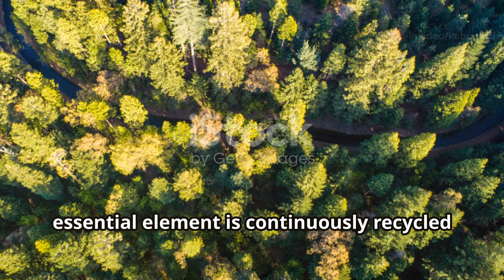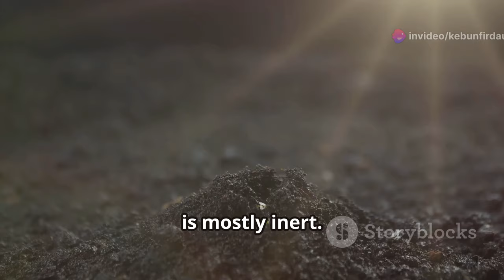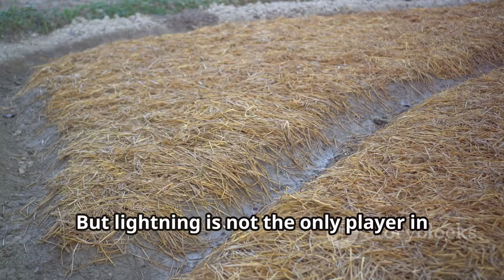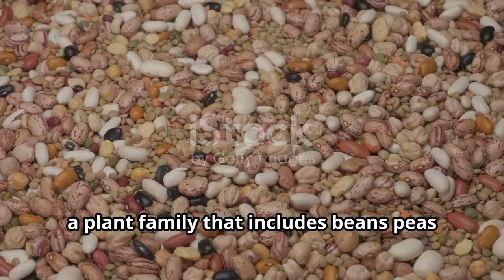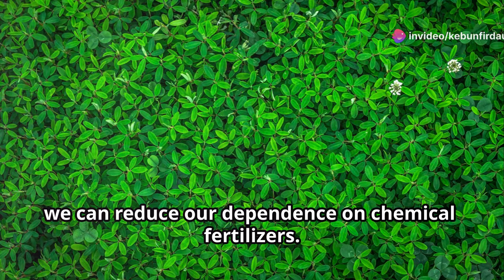Top Soil Scientist Reveals Nitrogen Cycle Breakthrough for Growers!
Discover the fascinating world of nitrogen and its vital role in sustaining life on Earth! 🌱 From being a key component of DNA to the intricate nitrogen cycle that transforms inert atmospheric nitrogen into a form usable by plants, explore how this essential element supports ecosystems. Learn about nature's alchemists, nitrogen-fixing bacteria, and their symbiotic relationships with plants like legumes and alders. Uncover the history of natural nitrogen replenishment, the impact of chemical fertilizers, and the sustainable solutions offered by nitrogen-fixing plants. Join us as we delve into the importance of informed agricultural practices to protect and enhance soil health.

OUTLINE:

00:00:00 Nitrogen's Vital Role
00:01:38 Nitrogen's Journey Through Air and Earth
00:03:38 Nitrogen-Fixing Bacteria
00:04:16 Legumes and Their Nitrogen-Fixing Allies
00:04:49 Unveiling Other Nitrogen Fixers
00:05:30 Chemical Fertilizers and Their Impact
00:07:08 Weighing the Pros and Cons of Fertilizers
00:07:49 The Benefits of Nitrogen-Fixing Plants
00:08:27 Integrating Nitrogen-Fixing Crops in Agriculture
00:09:06 Harnessing the Power of Nitrogen Fixation
00:09:44 A Call to Action for Soil Health